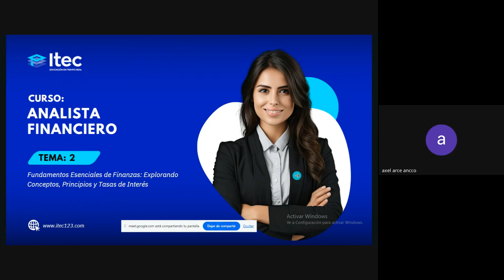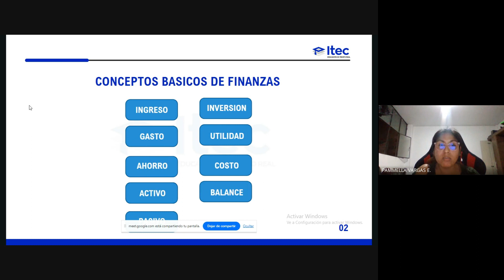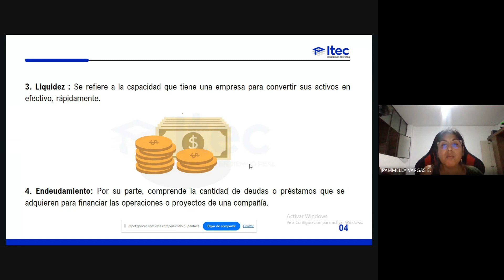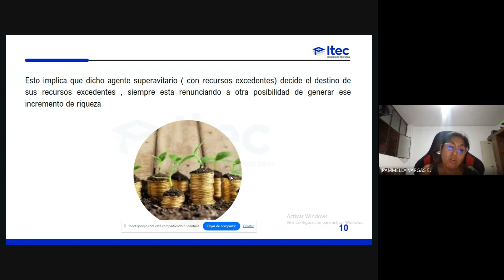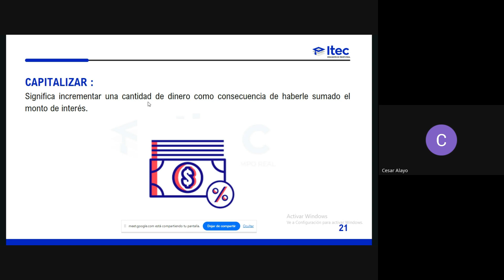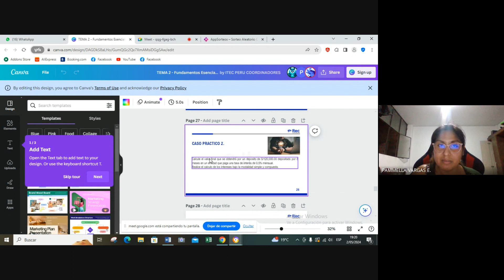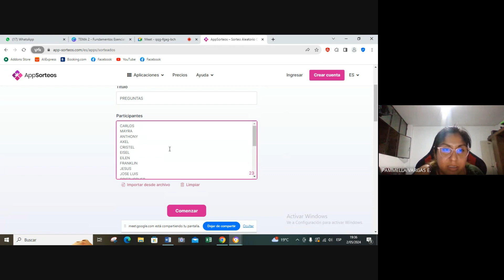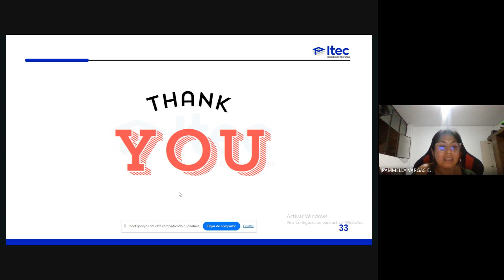CLASE N°2 - ANALISTA FINANCIERO